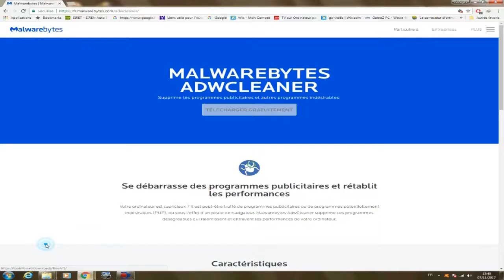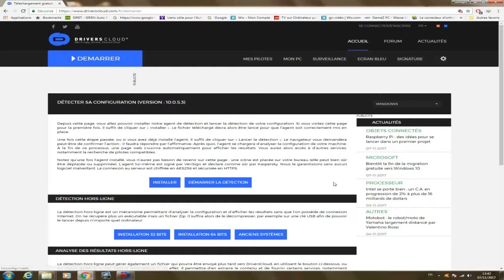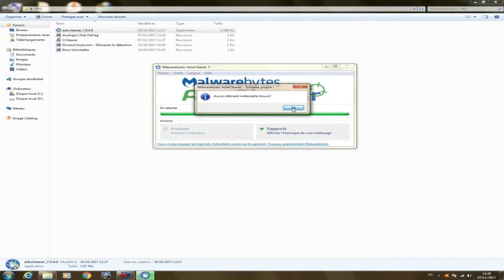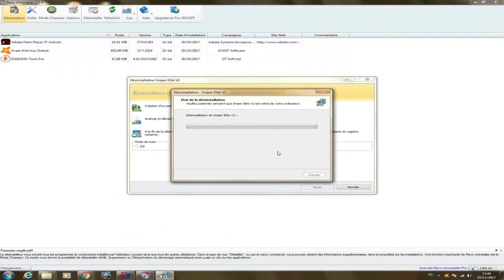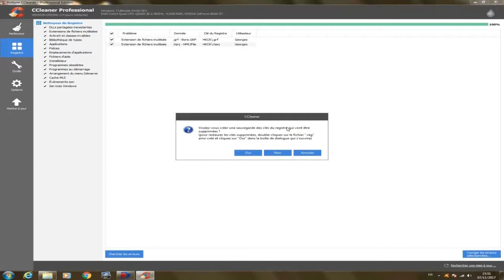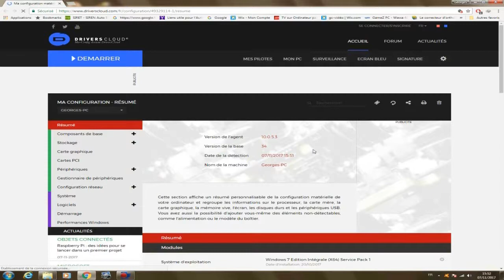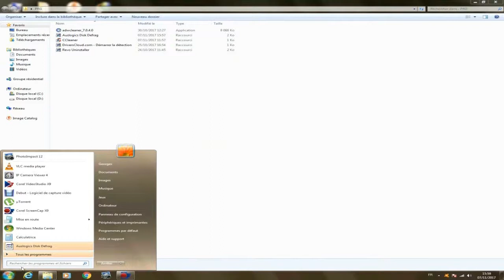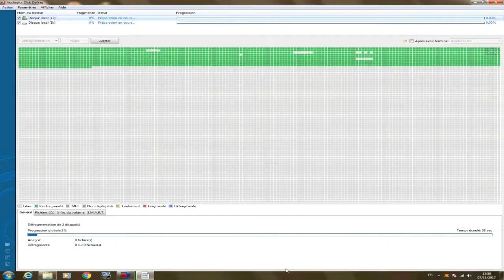L'informatique pour les nuls comme moi..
Nettoyage complet de votre PC.